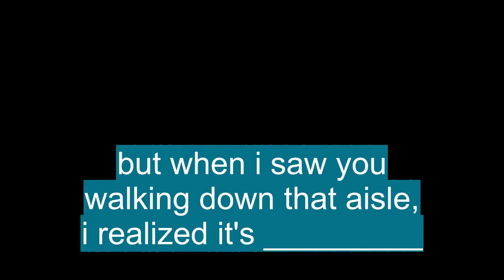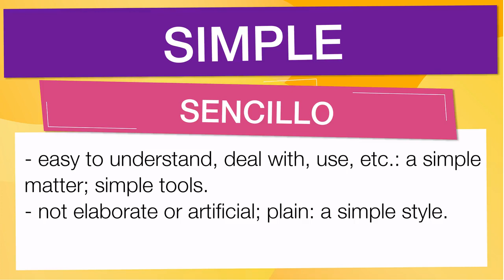Advanced Anglish vocabulary: 'SIMPLE'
En esta Clase de inglés aprenderemos la palabra SIMPLE (sencillo) con ejemplos de series de televisión

SIMPLE significa:

- Easy to understand, deal with, use, etc.: a simple matter; simple tools.:fácil de entender, tratar, utilizar, etc .: un asunto sencillo; herramientas sencillas.
- Not elaborate or artificial; plain: a simple style.:no elaborado ni artificial; llano: un estilo simple.
- Not ornate or luxurious; unadorned: a simple gown.:no adornado ni lujoso; sin adornos: un vestido sencillo.
- Unaffected; unassuming; modest: a simple manner.:inafectado; modesto; modesto: una manera sencilla.
- Not complicated: a simple design.:no complicado: un diseño simple.
- Not complex or compound; single.:no complejo ni compuesto; soltero.
- Occurring or considered alone; mere; bare: the simple truth; a simple fact.:ocurriendo o considerado solo; mero; desnudo: la simple verdad; un simple hecho.
- Free of deceit or guile; sincere; unconditional: a frank, simple answer.:libre de engaño o astucia; sincero; incondicional: una respuesta franca y sencilla.
- Common or ordinary: a simple soldier.:común u ordinario: un simple soldado.
- Not grand or sophisticated; unpretentious: a simple way of life.:no grandioso ni sofisticado; sin pretensiones: una forma de vida sencilla.
- Humble or lowly: simple folk.:humilde o humilde: gente sencilla.
- Inconsequential or rudimentary.:intrascendente o rudimentario.
- Unlearned; ignorant.:indocto; ignorante.
- Lacking mental acuteness or sense: a simple way of thinking.:falta de agudeza mental o sentido: una forma sencilla de pensar.
- Unsophisticated; naive; credulous.:no sofisticado; ingenuo; crédulo.
- Simpleminded.:ingenuo.
-  Chemistry. :Química.
- Composed of only one substance or element: a simple substance.:compuesto por una sola sustancia o elemento: una sustancia simple.
- Not mixed.:no mezclado.
-  Botany. :Botánica.
- Not divided into parts: a simple leaf; a simple stem.:no dividido en partes: una simple hoja; un tallo simple.
-  Zoology. :Zoología.
- Not compound: a simple ascidian.:no compuesto: una simple ascidia.
-  Music. :Música.
- Uncompounded or without overtones; single: simple tone.:sin compuestos o sin matices; single: tono simple.
-  Grammar. :Gramática.
- Having only the head without modifying elements included: The simple subject of “The dappled pony gazed over the fence” is “pony.”:tener solo la cabeza sin modificar elementos incluidos: El tema simple de &quot;El pony moteado miró por encima de la cerca&quot; es &quot;pony&quot;.
- (of a verb tense) consisting of a main verb with no auxiliaries, as takes (simple present) or stood (simple past) (opposed to compound).:(de un tiempo verbal) que consiste en un verbo principal sin auxiliares, como takes (presente simple) o stand (pasado simple) (opuesto a compuesto).
-  Mathematics. :Matemáticas.
- Linear(def 7).:lineal (def 7).
-  Optics. :Óptica.
- (of a lens) having two optical surfaces only.:(de una lente) que tiene dos superficies ópticas solamente.
- An ignorant, foolish, or gullible person.:una persona ignorante, tonta o crédula.
- Something simple, unmixed, or uncompounded.:algo simple, sin mezclar o sin combinar.
- Simples, Textiles. :simples, Textiles.
- Cords for controlling the warp threads in forming the shed on draw-looms.:cordones para controlar los hilos de urdimbre en la formación del cobertizo en telares.
- A person of humble origins; commoner.:una persona de origen humilde; plebeyo.
- An herb or other plant used for medicinal purposes: country simples.:una hierba u otra planta utilizada con fines medicinales: simples de campo.
- Not involved or complicated; easy to understand or do:no involucrado o complicado; fácil de entender o hacer
- Plain; unadorned:llanura; sin adornos
- Consisting of one element or part only; not combined or complex:que consta de un elemento o solo una parte; no combinado ni complejo
- Unaffected or unpretentious:sin afectación o sin pretensiones
- Not guileful; sincere; frank:no engañoso; sincero; franco
- Of humble condition or rank:de humilde condición o rango
- Weak in intelligence; feeble-minded:débil en inteligencia; débiles mentales
- (prenominal) :(prenominal)
- Without additions or modifications; mere:sin adiciones ni modificaciones; mero
- (prenomina) :(prenomina)
- Ordinary or straightforward:ordinario o sencillo
- Chem :químico
- (of a substance or material) consisting of only one chemical compound rather than a mixture of compounds:(de una sustancia o material)